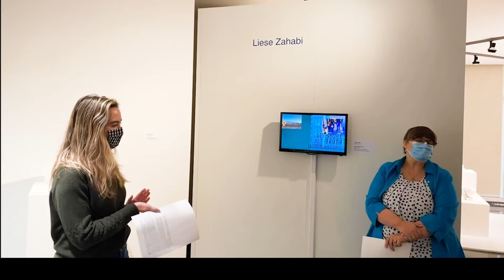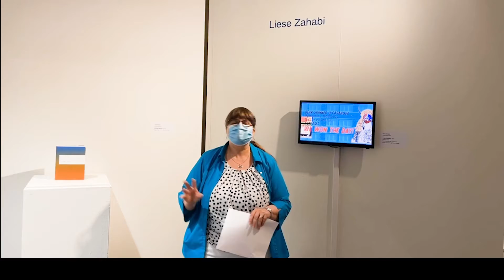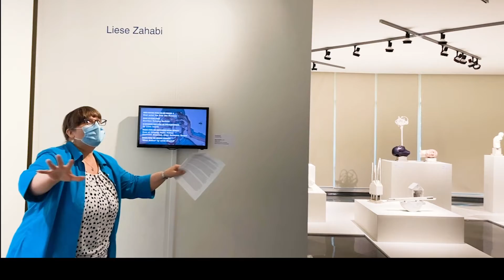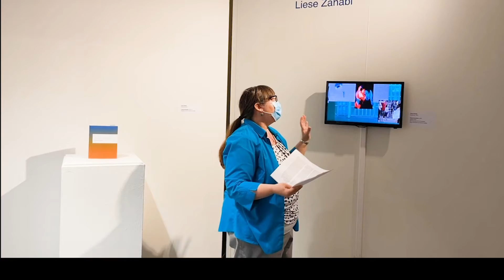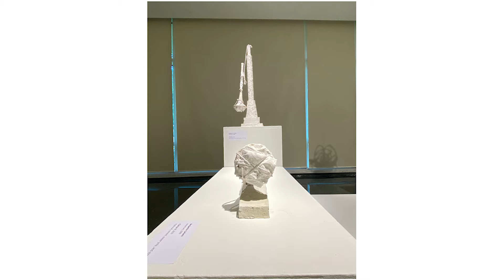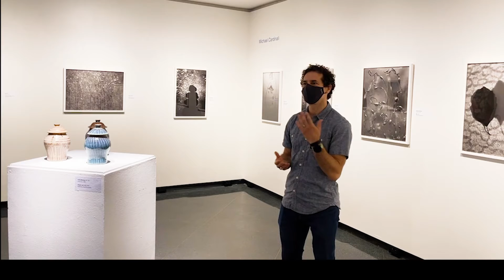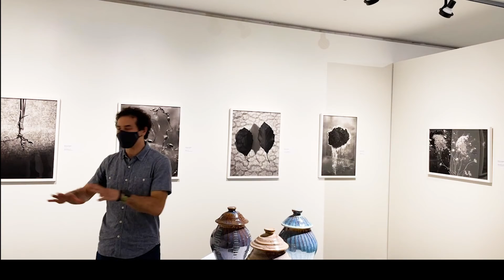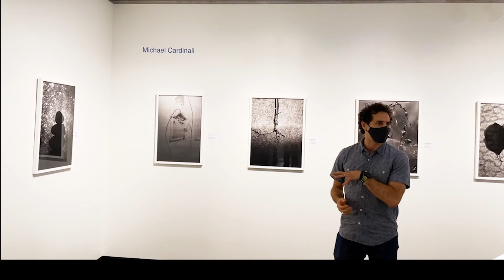ArtBreak at the UNH Museum of Art (October 13, 2021)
Faculty from the Department of Art & Art History at the University of New Hampshire -- including graphic designer Liese Zahabi, sculptor Benjamin Cariens, and photographer Mike Cardinali, share insights into their studio practice.